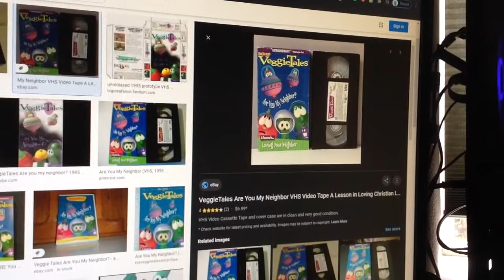Do You Have This VHS? #406